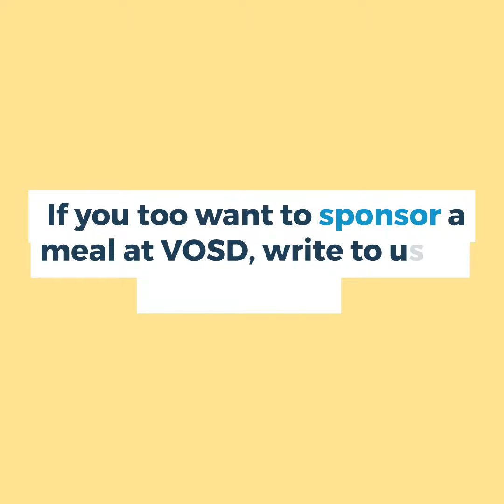Huge dog lover Deesha sponsors a meal at VOSD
29th April, 2023 - HUGE DOG LOVER DEESHA SPONSORS A MEAL AT VOSD

Deesha adores dogs; she likes everything about these fur-babies. To express her love for our wonderful dog friends, Deesha has sponsored a meal at VOSD!

Our babies are very grateful for the kind gesture. They send many warm wishes to Deesha and hope she has a wonderful time hanging with her dog friends. They also wish her prosperity, happiness and success in the days to come.

If you are also a dog lover and would like to shower affection on our fur babies then do consider contributing to our 'Sponsor a Meal' program. or write to .